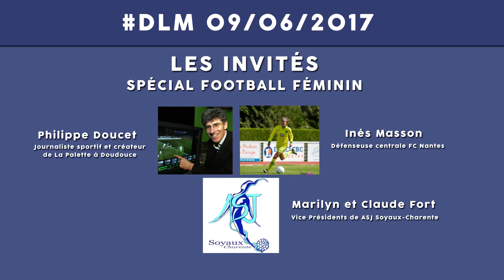DLMOnAir - 09-06-17 - Emission Foot Féminin avec Philippe Doucet ! (Partie 1)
C'est la journée de la femme chez Devant Le Match, au programme une belle émission en compagnie des présidents du club historique de Soyaux ! Puis Philippe DOucet nous a fais l'honneur de nous accorder une petite interview sur le foot féminin et son parcours biensur